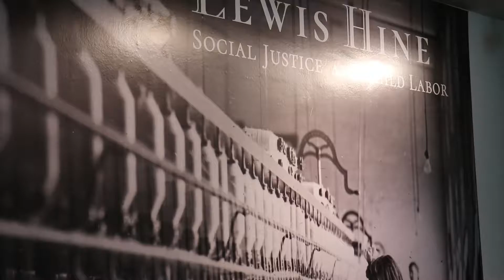Frost Art Museum displays connection to social awareness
Lewis Hine dedicated his practice to capturing images of children toiling in factories. His powerful photographs told the story of children's abuse as workers and helped influence the creation of labor laws in the United States.